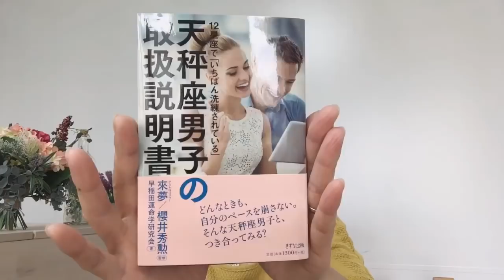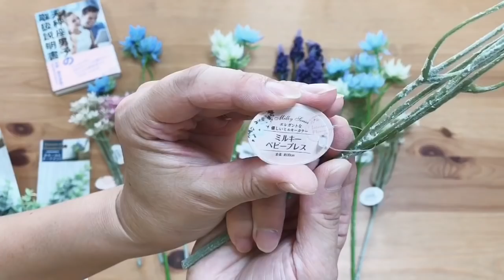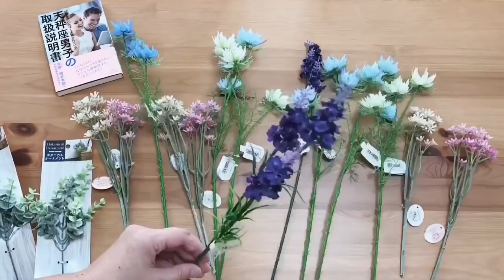【100均】♎️造花☆セリアのニゲラでスパイラル！〜新月号☆天秤座〜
動画レッスンが良かったら、「いいね」もお願い致します♪

著書は、
「天秤座男子の取扱説明書」(きずな出版)より

今回は、セリアの造花で
どこででも立てて楽しめる花束の
スパイラル風ブーケを作りました。

本の表紙は、著者の方より各星座に合わせたイメージで
作られているとのことだったので、
今回も表紙のイメージカラーに合わせて作りました♪

新月の活用で目標を書いたり、新しいことのスタートするといいタイミングです。

造花のアレンジも良かったら作ってみてください♪

本物の草花の講師だからできる、生き生きとした造花のインテリアフラワーをご紹介しています！

ご参考になると嬉しいです！

※PCからもご覧頂けますが、ご登録はスマホアプリにて

ライフロジックパートナー
星と石マスターカウンセラー